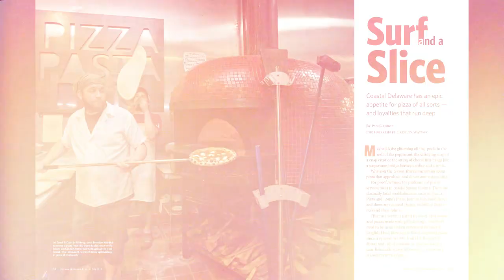A look inside: Delaware Beach Life July 2018 issue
Relax and enjoy the July issue of Delaware Beach Life while on the beach, read our Beachcomber's Bounty story then take a break to see which shells you can find! And stay awhile longer to take in a stunning sunset, mimicking those portrayed in the Sunsets story in the magazine.
Delaware Beach Life is the premier lifestyle magazine of coastal Delaware. Covering topics such as history, people, homes, arts and nature, Delaware Beach Life is THE publication embraced by locals and vacationers here at the beach.